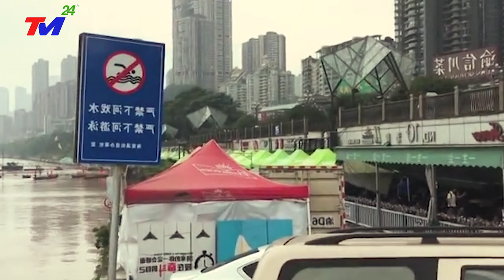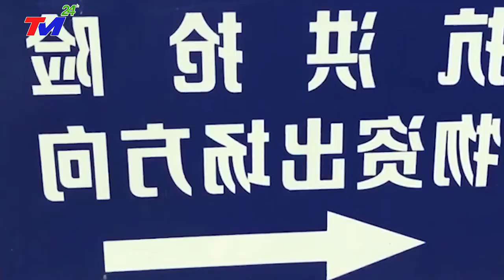TRỰC TIẾP 28/5:CẢ THẾ GIỚI ĐANG THEO DÕI THẢM.HỌA NÀY! BẦU TRỜI BẮC KINH ĐỔ SẬP DÂN KHÓC THẢM-THIẾT